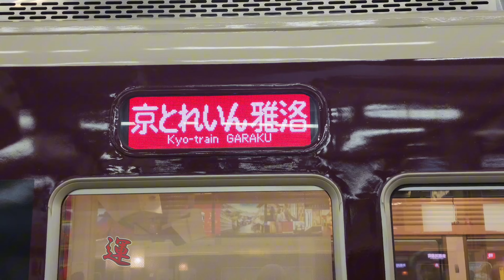【4K】阪急電車 京とれいん雅洛・阪急梅田～京都河原町[4K] Hankyu Railway Kyoto Train/Hankyu Umeda - Kyoto Kawaramachi